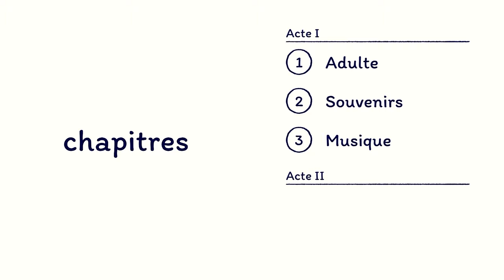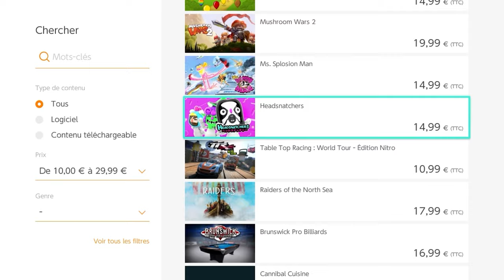POUR UNE POIGNÉE DE RUBIS | FLORENCE / CRUEL BANDS CAREER / NO HEROES HERE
Les stores, quel enfer ! On s'y aventure en espérant tomber sur un truc cool, sauf que devant un tel merdier numérique, on repart soit avec rien, soit avec un truc dont on a entendu parler 800 fois. Les vrais "pépites" se font rares, au point qu'on en est venu à se demander si elles existaient vraiment.

C'est donc armé de 15 malheureux euros chacun que nos trois aventuriers du barbecue se sont lancés en quête de la croûte inestimée, injustement passée sous les radars... ou pas. Car en effet, en plus du prix, une autre contrainte est de la partie. Il est interdit de se renseigner sur le jeu ! Il est donc parfaitement possible de tomber sur une daube et de devoir quand même en faire la critique.